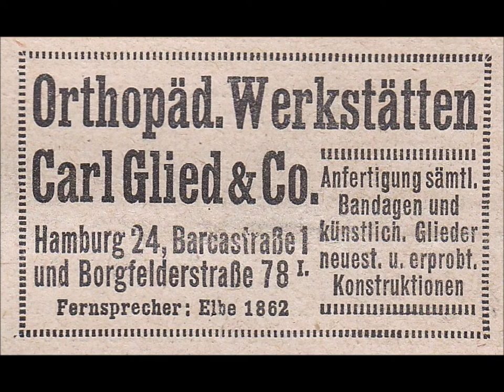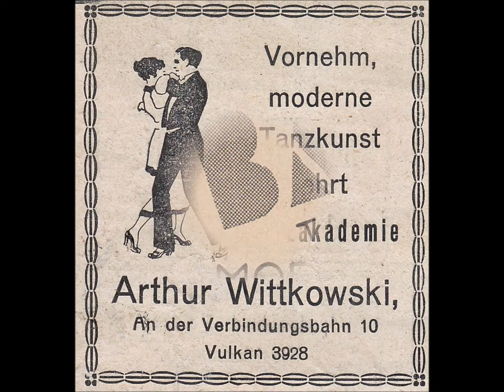Gebrüder Wolf - Dat stieve Been (1929)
1895 gründeten Ludwig, Leopold und James Isaak, Söhne des jüdischen Schlachtergesellen Isaak Joseph Isaak aus der Hamburger Neustadt das WOLF TRIO. 1906 verließ James das Trio und übernahm ein Zeitungsladen in Hamburg Eimsbüttel. Ludwig und Leopold machten von nun an als GEBRÜDER WOLF weiter. 1926 verstarb Leopold, worauf sein Sohn James Iwan Wolf, die Stelle seines Vaters übernahm. Nach der Machtergreifung durch die Nationalsozialisten erhielten die Gebrüder Wolf Auftrittsverbot. Ihre Lieder wurden indes zu deutschem Liedgut erklärt und hatten offiziell keine Autoren mehr.